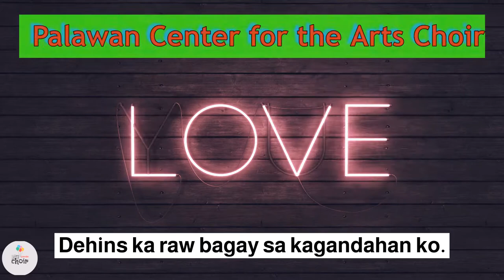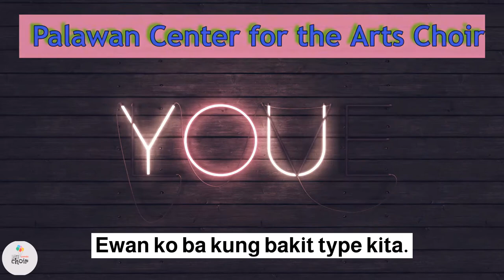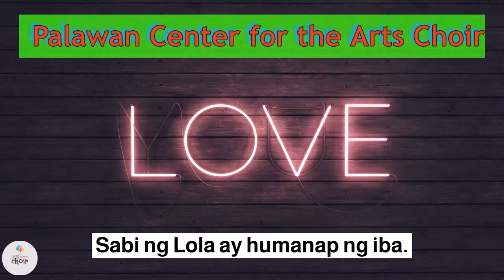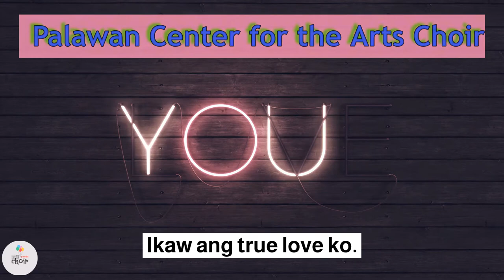T. L. AKO SAYO LYRIC VIDEO | PALAWAN CENTER FOR THE ARTS CHAMBER CHOIR | mapapa wow ka!!!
T. L. Ako Sayo  (loosely translated to "You're My True Love", where T. L. is an acronym for "True Love") is a very popular song in the Philippines in the 70s. and early 80s. It is popularized by the band Cinderella and in the early 2000 by the singer-actress Jolina Magdangal.

The  T. L. Ako Sayo choir version in this video is sang by Palawan Center For Arts Chamber Choir and it is  arranged by the late DLSU Chorale Conductor,  Sir Rodolfo "Boy" Delarmente.

Palawan Center for the Arts Chamber Choir is a choral group based in Puerto Princesa City, Palawan, Philippines.  It is formerly known as the Holy Trinity College (HTC) Grand Chorale.

In 1993, the choir embarked overseas to share thei of music particularly in Singapore, Thailand, Germany, Austria, Italy and the United States.

Included in their repertoire are the following songs which are so popular in most Philippine choirs: Psalm 23, Psalm 150, Salve Regina, Three African Gospel Songs, Tilibum, Dahil Sa Yo, Katakataka, Tula-tula, Rosas Pandan Ili - Ili Tulog Anay, Two Ilocano Folksongs,  Ilay Gandangan, T.L ko Sa `Yo, Longer, Bituing Walang Ningning, As Long As I Have Music.

Conductor: Errol Salazar Gallespen